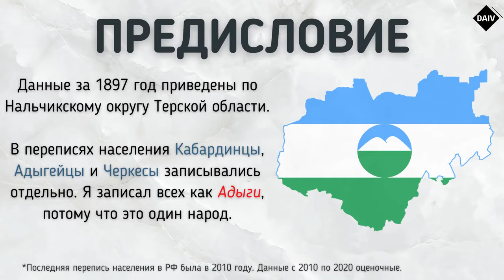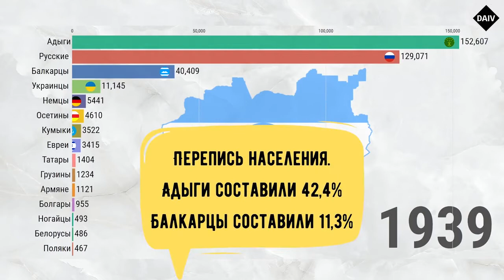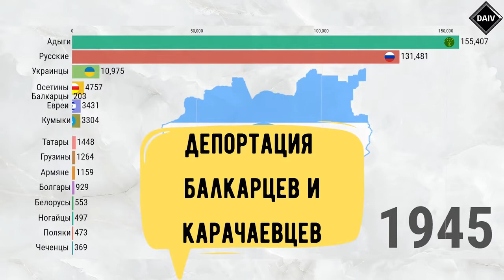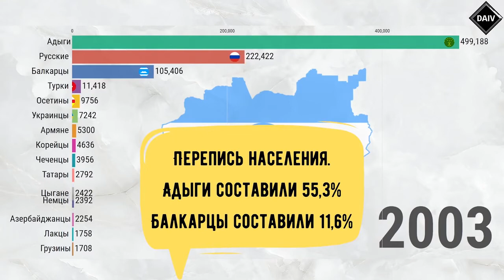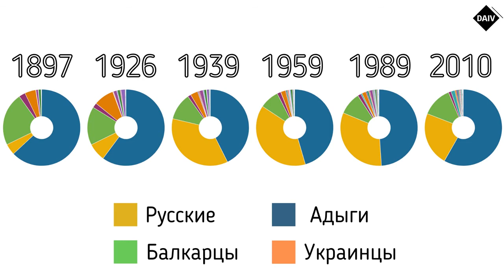Этнический состав Кабардино Балкарии 1897 2020 гг